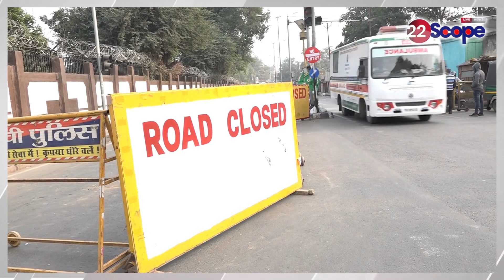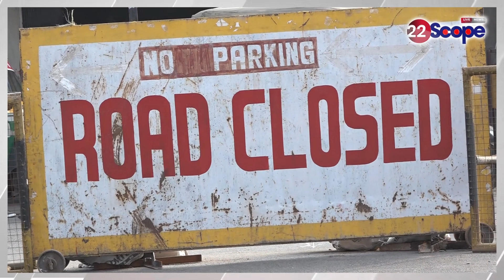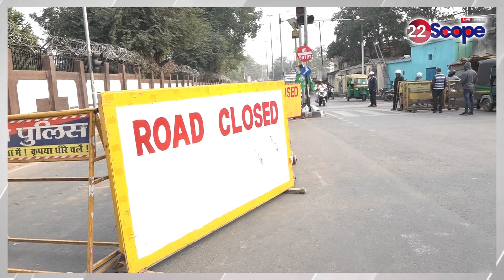राजधानी रांची के इस जगह का बदला रूट, एक महीना तक रास्ता बदलकर पड़ेगा जाना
Changed route to this place in the capital Ranchi, will have to change the route for a month
About Channel:
22Scope is a leading digital media platform of Jharkhand & Bihar. We are highly reliable and most trusted for political news, sports news, educational news, etc.

22Scope Live TV | 22 Scope | Hindi News | 22 Scope लाइव

CHANNEL AVAILABLE
JIO TV SETTOP BOX Channel No - 1475
VI
ROCK TV